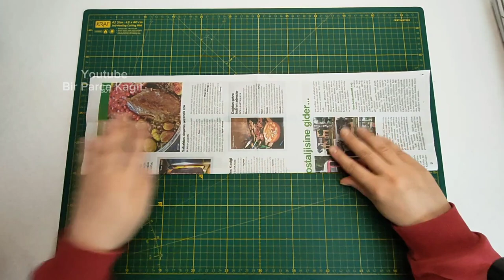DIY - Wall Hanging Photo Frame by Cardboard and Paper Bag - Handmade Craft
Do you love looking at your photos on the wall but hate the hassle of taking down your framed photos every time you want to change the mood? This DIY wall hanging photo frame is the perfect solution! All you need is a cardboard box and some paper bags.

In this video, we'll show you how to make this charming wall hanging photo frame by cardboard and paper bags. This project is easy to follow, and you'll be able to create a beautiful frame in no time at all. Whether you're looking for a quick and easy project or just a cute way to show off your photos, this DIY wall hanging photo frame is perfect for you!